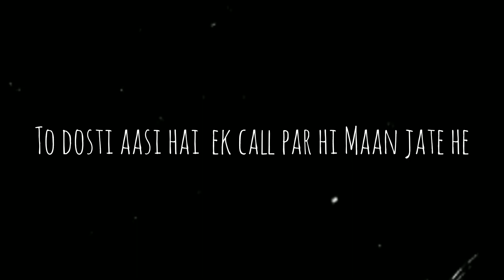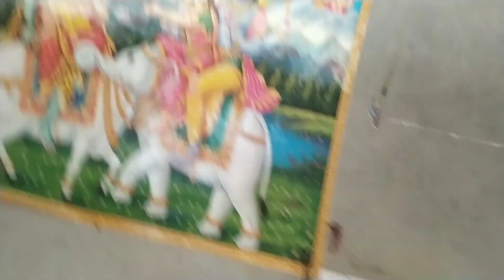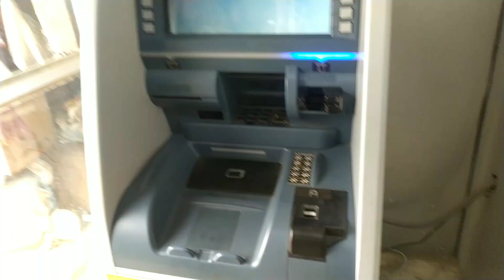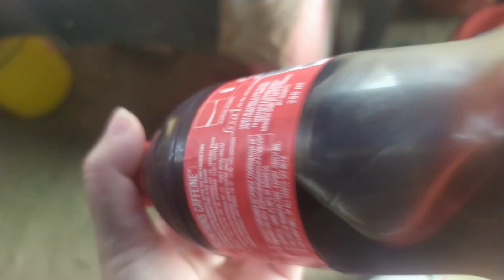Stroy of a short journey 😔 / Manisha karki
Hii everyone soo vlog kesa laga apsabko comment me jarur batana 😔♾️

Manisha karki vlogs
exploreing jamugurihat ❤️
Tezpur jamugurihat Assam vlog
full Fun video
 story telling vlog